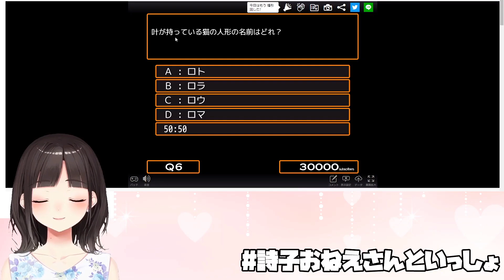鈴鹿詩子、卯月コウはショタとしてどうなのか？【鈴鹿詩子/卯月コウ/にじさんじ切り抜き】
‹元動画›
# 3 -俺がSEKIROで上手に忍びすぎて伊賀伊賀でワロタｗｗｗｗｗｗ【にじさんじ/卯月コウ賀】